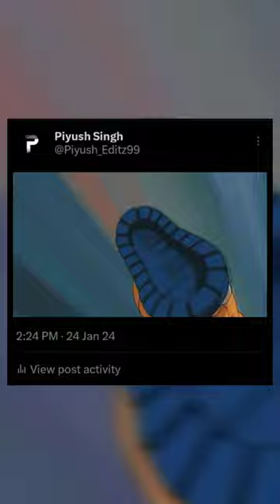Rock Lee Vs Gara Of The Sand😰😰